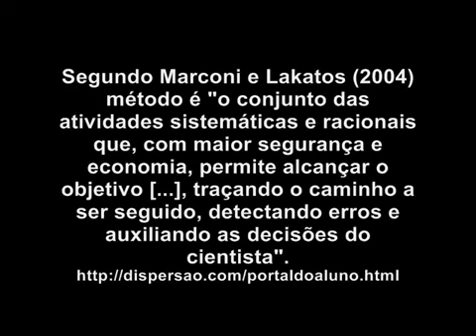Análise comportamental - Experiência com macacos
Acessado em: 07/11/2019